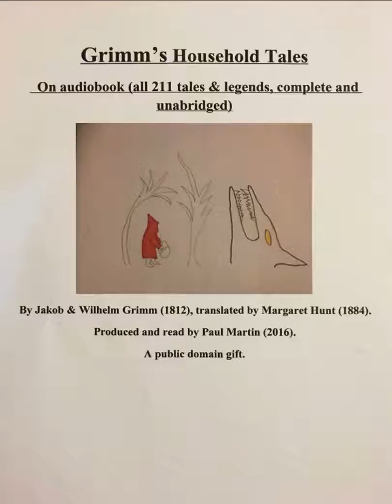Grimm's Fairy Tales No. 75, The Fox and the Cat